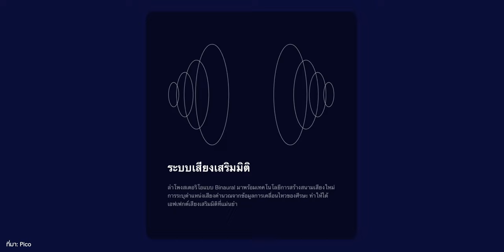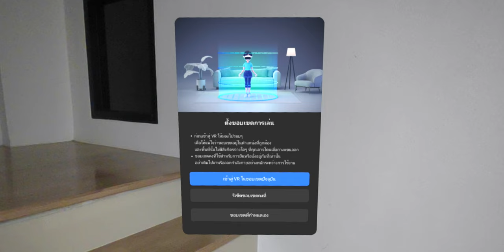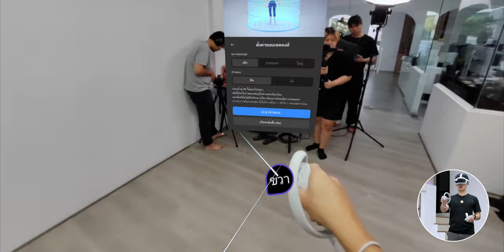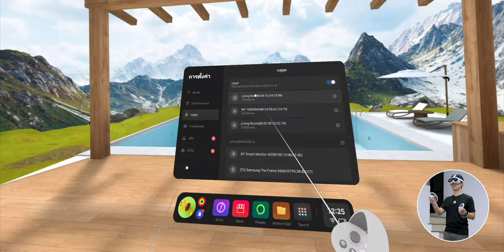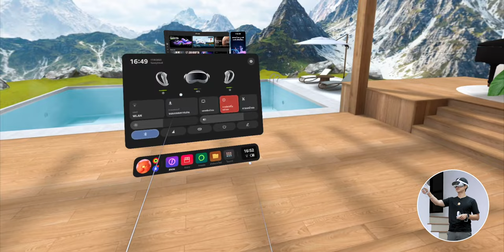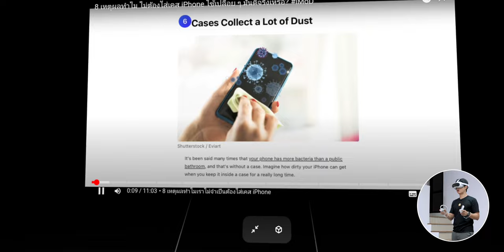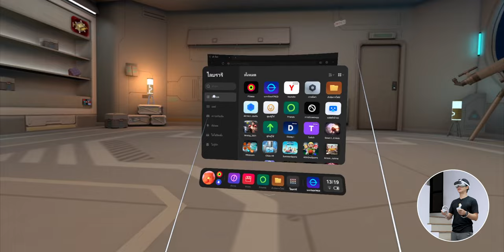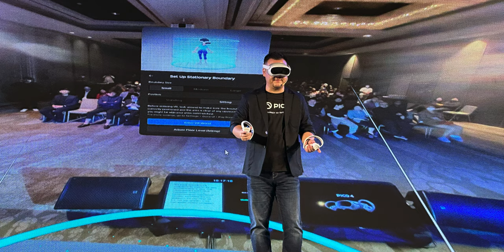รีวิว Pico 4 แว่น VR แบบ All-in-One เล่นเกม ดูหนัง มีกล้องในตัวมองทะลุได้ แบต 2 ชม. เริ่ม 13,900.-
รีวิว PICO 4 ชุดอุปกรณ์ VR แบบ All-in-One ที่เข้ามาทำตลาดอย่างเป็นทางการในประเทศไทย สัมผัสประสบการณ์สุดพิเศษที่หลากหลายจากคอนเทนต์กว่า 250 รายการ ตอบโจทย์ทั้งในด้านการเล่นเกม ชมวิดีโอแบบเสมือนจริง และยังออกกำลังกายได้อีกด้วย ตัวแว่นดีไซน์ล้ำ คุณภาพของภาพและเสียงไม่ธรรมดา การใช้งานจะเป็นยังไง ไปชมพร้อมกันเลยในคลิปนี้

00:00 - รีวิว PICO 4 All-In-One VR Headset 4K
01:42 - อุปกรณ์ในกล่อง PICO 4
03:11 - สเปกและดีไซน์ PICO 4
06:08 - การตั้งค่า PICO 4
07:48 - การใช้งาน PICO 4
16:55 - สรุปประสบการณ์การใช้งาน PICO 4

ราคา
128GB - 13,990 บาท
256GB - 15,990 บาท